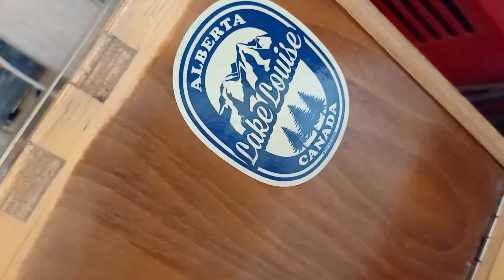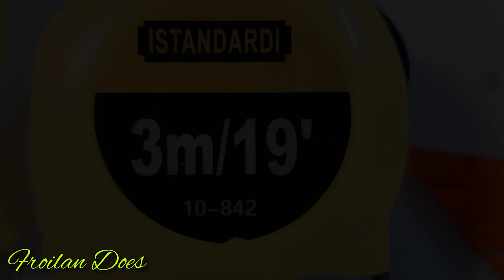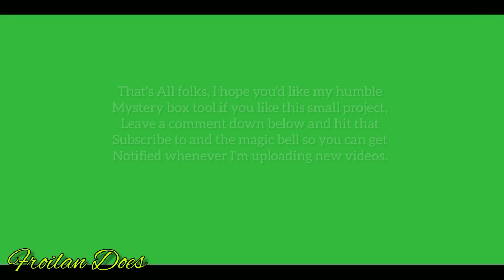My Ultimate Woodworking Toolbox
I made this wooden toolbox sometime ago inorder to organize every basic tools that I will be needing whenever I am planning to go out to the shop and work somewhere.Its handy and versatile though it's a little bit heavy if it's full,it really gives me convenience.